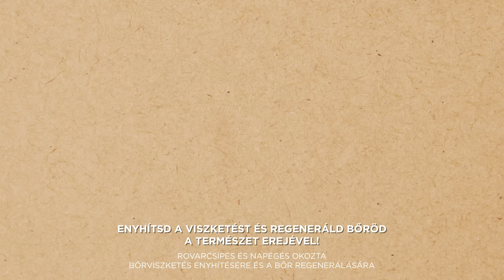Fenistil (FeniNatural) 6s